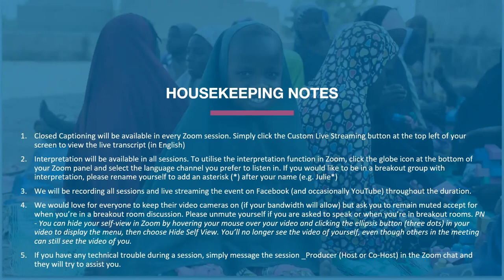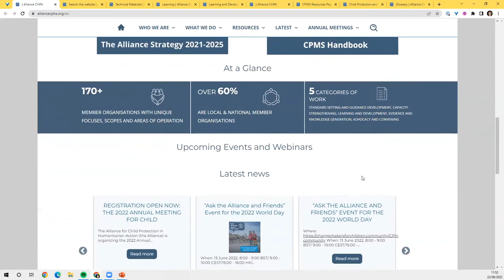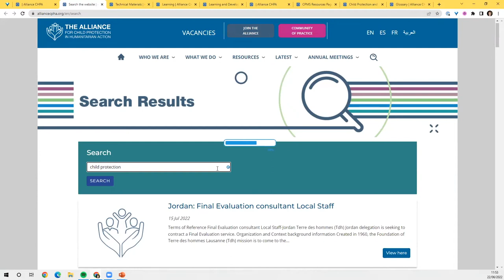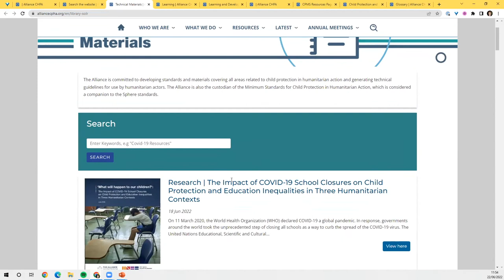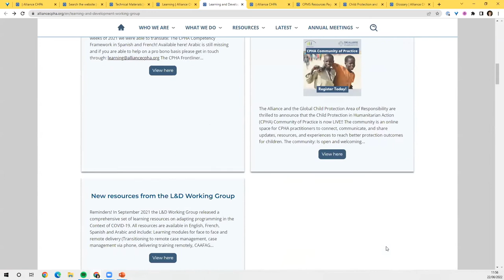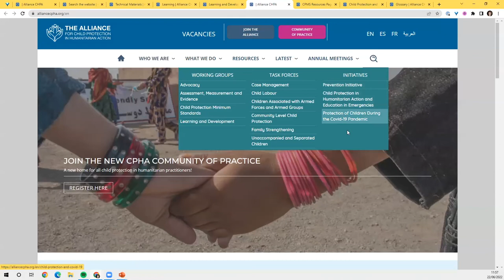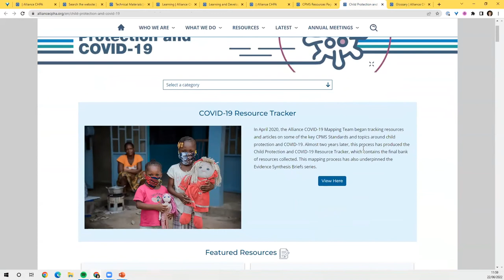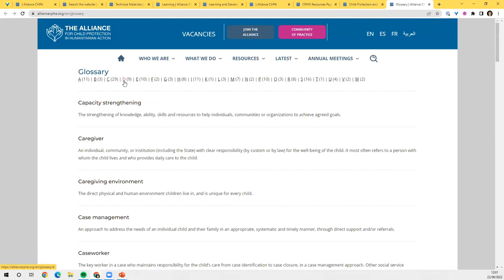Day 3 - French: Introducing the NEW Alliance Website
Alliance Knowledge Management focal point lead, Kyra Loat and assistant Aneesah Saeed provide a detailed walkthrough of the new and improved Alliance for Child Protection in Humanitarian Action website!